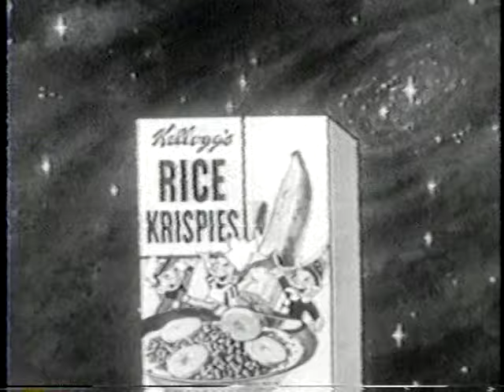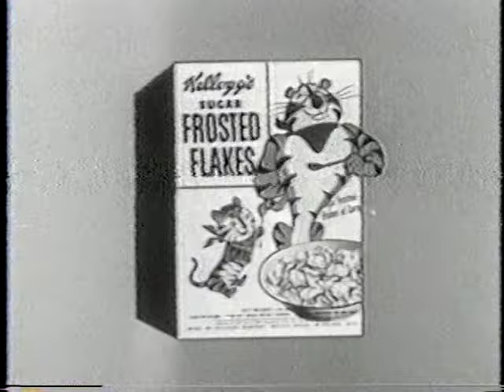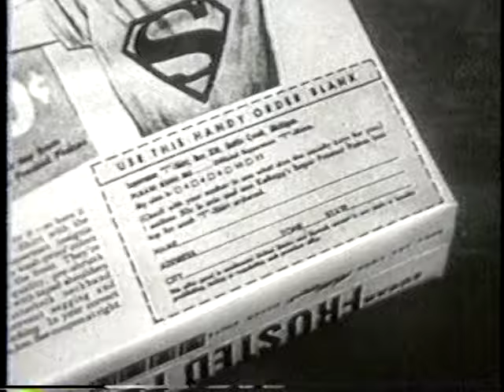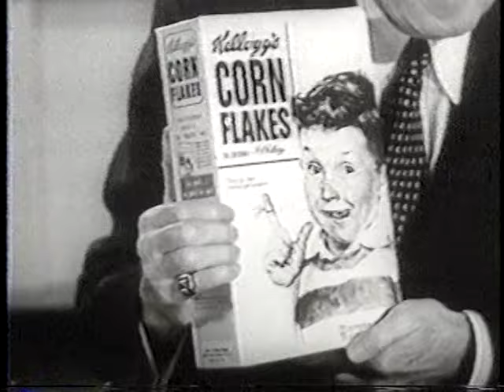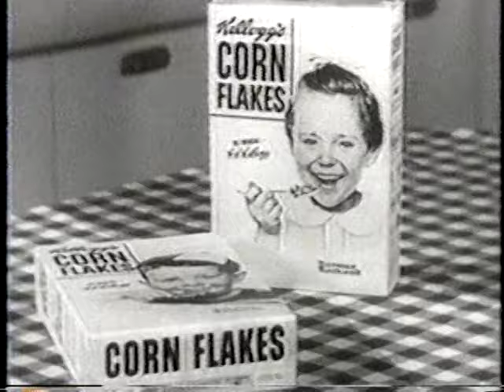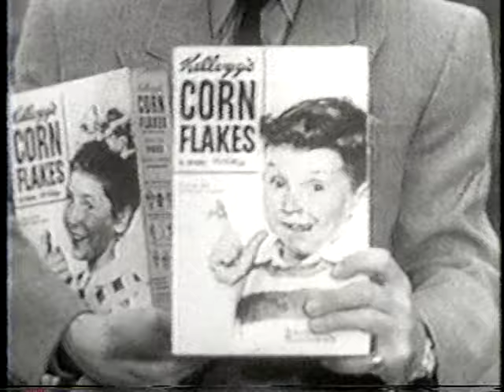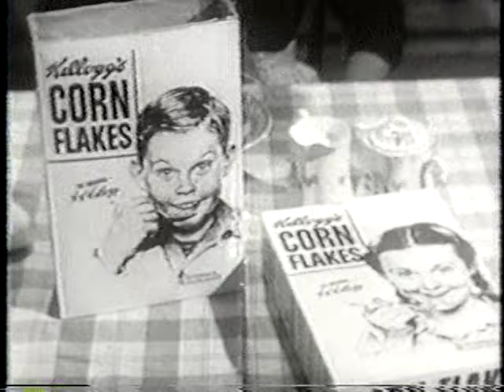Superman commercials 1950s Rice Krispies, Corn Flakes, TV merch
Superman commercials of the 1950s, including ads for Rice Krispies, Corn Flakes, TV show merch like Superman logo shirts, and more. The BetaGems channel also has "1997 Rice Krispies Halloween Treats cartoon TV commercial," "1999 Treasures in Your Home, Superman Museum's Jim Hambrick," "1987 John Field, Superman collector, San Diego Comic-Con," "Superman cast 1988 Noel Neill, Jack Larson, Robt Shayne intvw," "Superman's 50th Birthday March 1988 Channel 10 San Diego news report," "George Reeves 3-6-82 Beautiful & the Dead TV news report," and "MovieTime Newsreel: George Reeves Stamp Day."